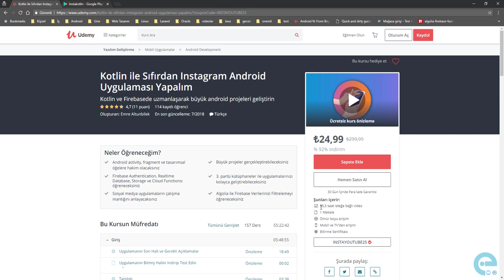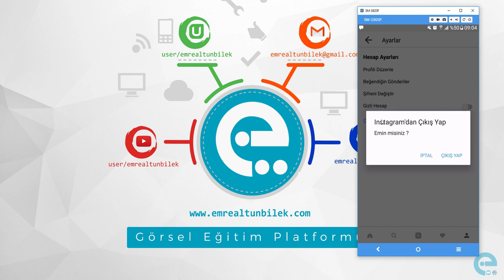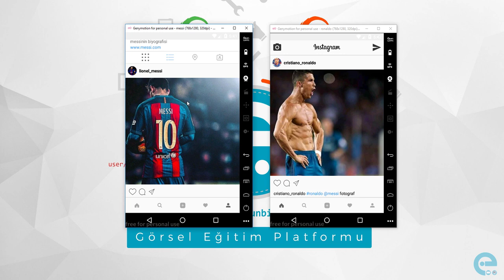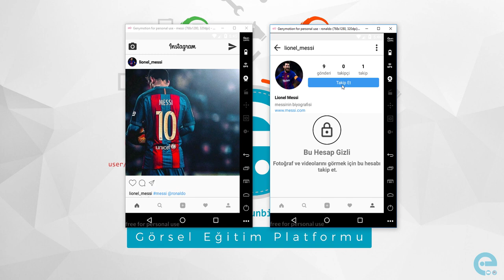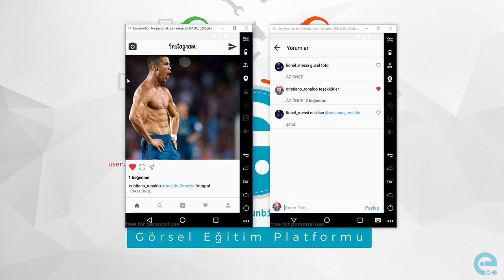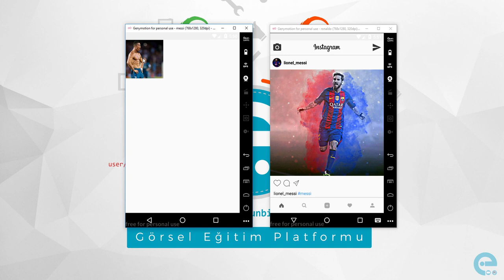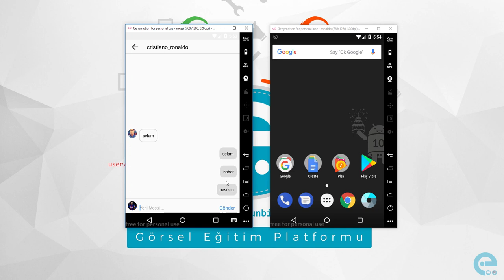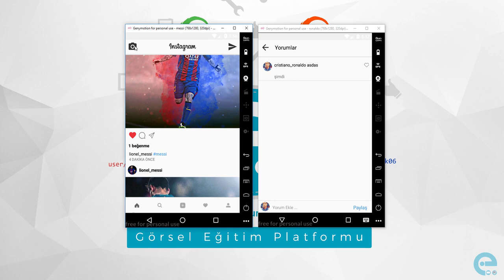Kotlin ve Firebase ile Sıfırdan Instagram Android Uygulaması Yapalım